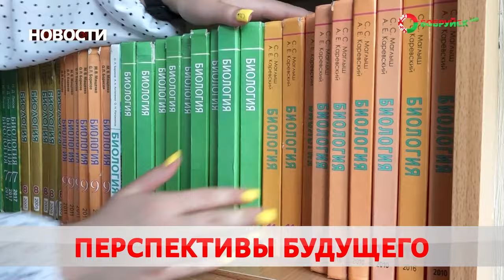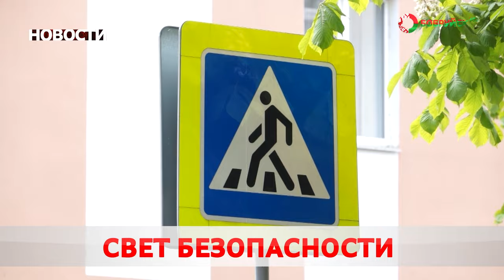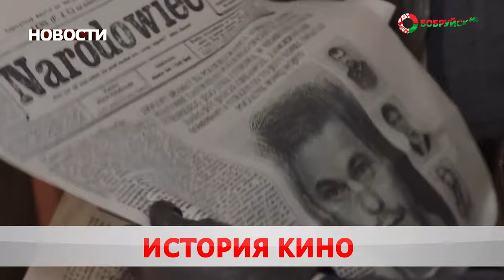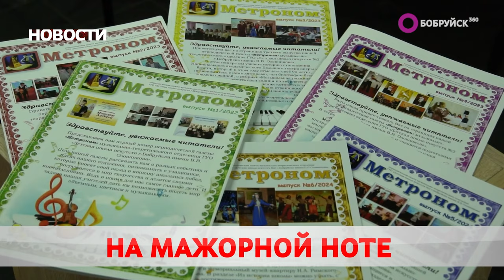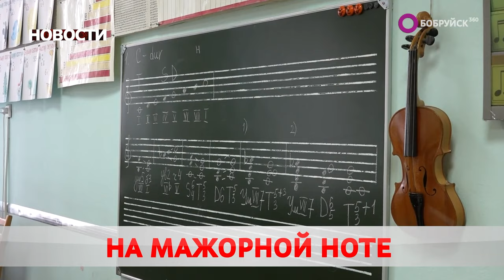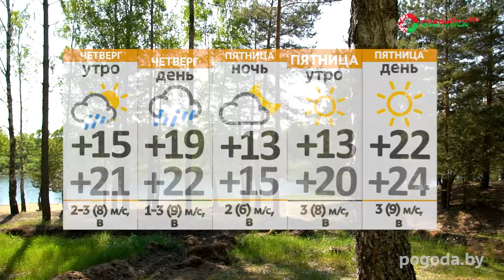НОВОСТИ: Работа с абитуриентами, обманула знакомого, детская школа искусств отметила 50-летие